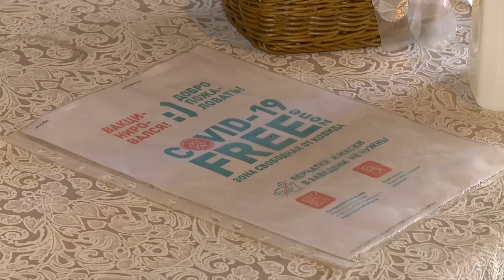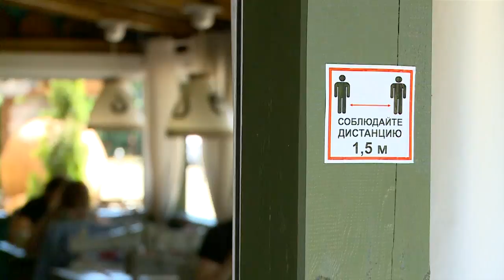Рестораны и кафе работают по новым правилам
Уже почти две недели предприятия общепита работают по новым правилам. Залы ресторанов открыты только для обладателей Qr-кодов и в большинстве случаев пустуют, летние кафе и веранды заполнены до отказа. В Москве перекусить на открытым воздухе можно без специального кода теперь до 1 августа. Тем временем, часть развлекательных заведений закрылись из-за отсутствия клиентов. Как рестораторы учатся работать в новых условиях, и что думают посетили развлекательных заведений? (12+)